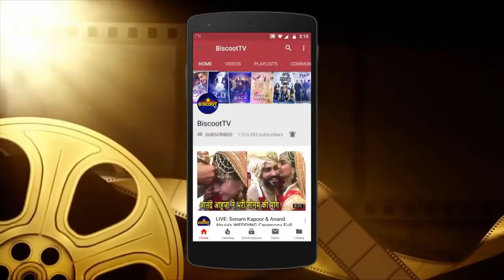Best Workout Music Mix 🔥 Gym Motivation Music 2021 🔥 Female Fitness Motivation #1